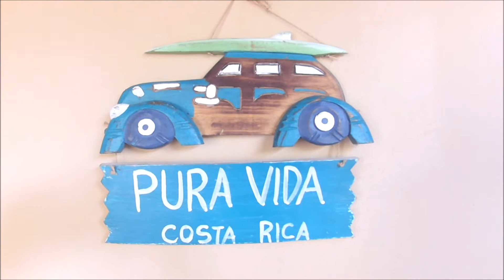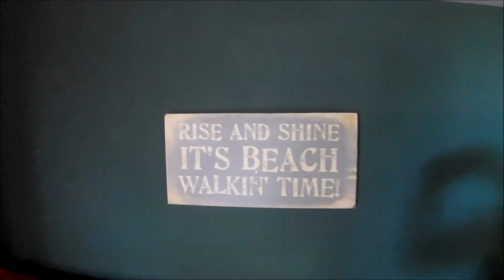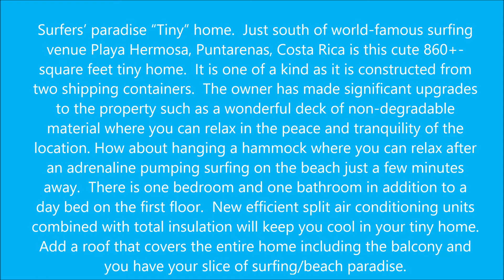Surfers' Tiny Home Paradise $65K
Costa Rica, surfing, surf, tiny home, Playa Hermosa, container home, beach